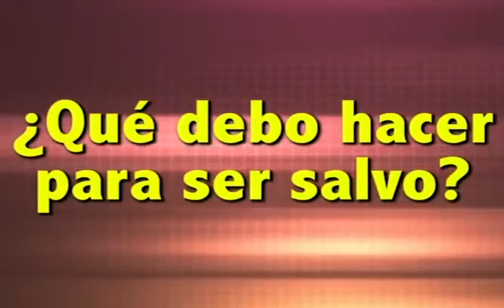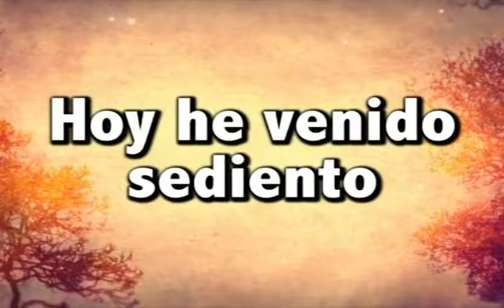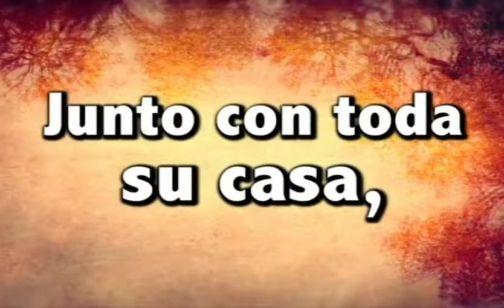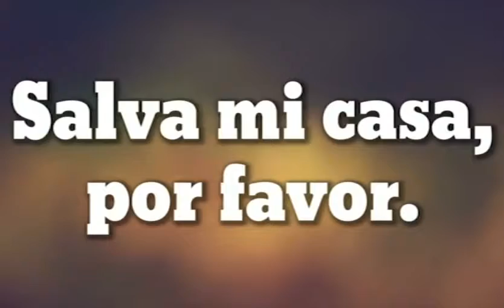2 PREGUNTA SABIAS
2 PREGUNTA SABIAS